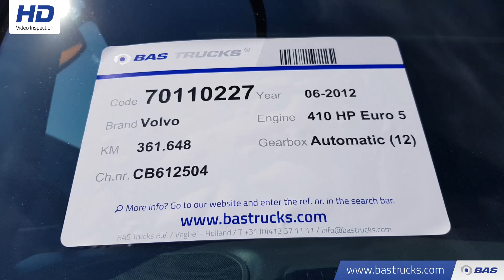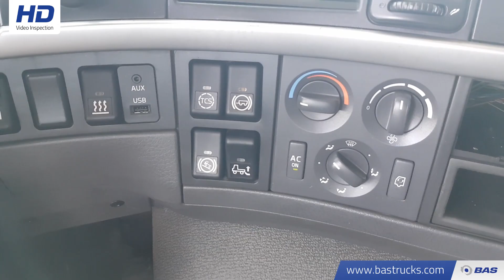70110227 Volvo FM 410